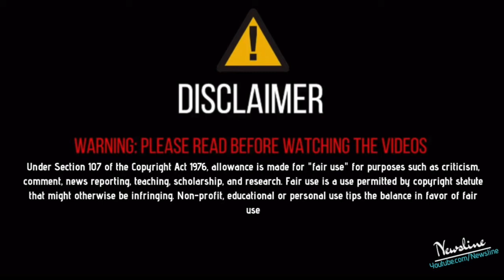Bhana Sidhu | Sidhu Moosewala | ਮੈ ਲੀਡਰਾਂ ਤੋਂ ਡਰਦਾ ਨੀ ਓਹਨਾ ਦੀ ਧੋਣ ਤੇ ਗੋਡਾ ਧਰਦਾ !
Newsline Team